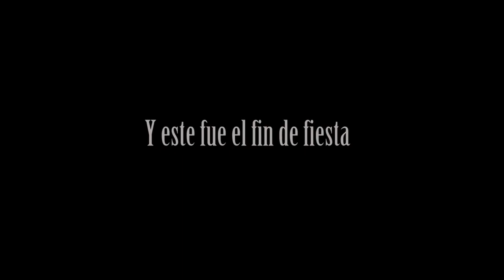JPOD 14 Barcelona (1080p)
Vídeo Fin de Fiesta JPOD 14 Barcelona.